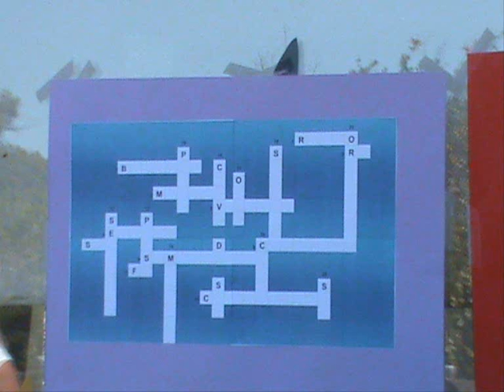AEC Oficinas 2010 - Constância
Video com fotografias do dia das OFICINAS AEC que se realizou no Parque Ambiental de Santa Margarida.